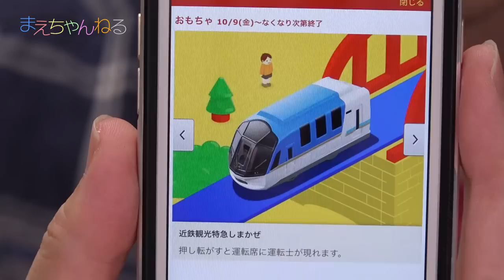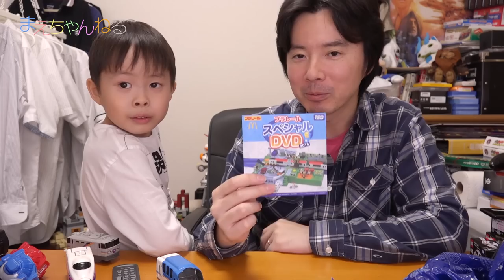ハッピーセットにプラレールがついてくる！2015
今年もやってきました！マクドナルドのハッピーセットにプラレールがついてきます！
2015年10月9日スタートでなくなり次第終了のようですので、コンプされたい方は頑張って下さいw

▽ラインナップはこちら
・E7系北陸新幹線かがやき
・寝台特急カシオペア
・923形ドクターイエロー
・C58 1号機 SLやまぐち号
・E3系2000番台新幹線つばさ
・JR九州ゆふいんの森
・E2系新幹線
・近鉄観光特急しまかぜ

▽撮影機材　SONY α NEX-5R（Amazon）